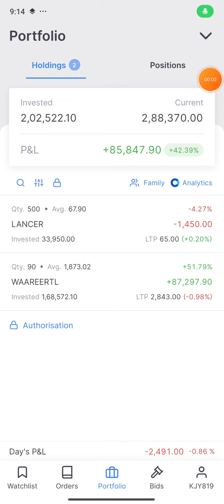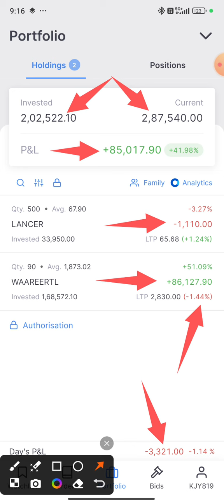My Portfolio Daily Update Date 07/05/2024 Share Market Equity 🔥🔥🔥 video 🎥 🙏❤